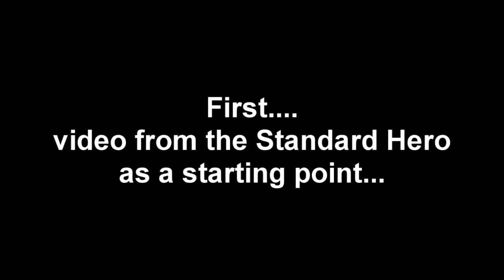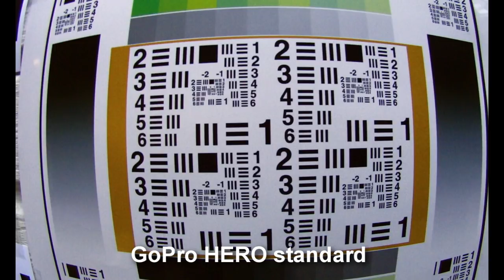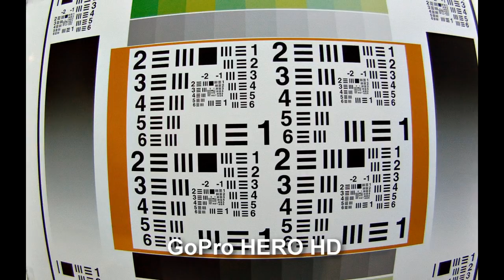HD Hero SHOOTOUT: Canon XH-A1 HDV vs. GoPro HD HERO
The ultimate HD Hero shootout:  Eye Of Mine Multimedia has put a $4500 Canon XH-A1 HDV video camera against the $259 HD Hero in a video shootout.  Note:  this is NOT the HD Hero2.  We have a different video comparing the two Heros.

Watch in HD to see all the detail.  Both cameras were shot 'out of the box' with no editing enhancements.

Obviously we're not saying buy the GoPro instead of the Prof. Canon, but we are saying 'look how amazing this little camera is'.   It's a great compliment to whatever prof. or consumer equipment you already have.  After all, if you wanted a shot looking at the driver through the steering wheel, how in the world would you do that with your big prof camera?  Not a problem with the GoPro HD Hero.